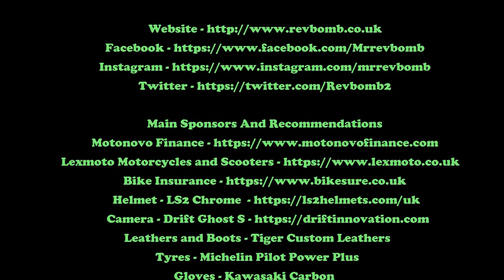Rev Bomb - Weekend Ride To Super Sausage, Updates & News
Rev Bomb - Weekend Ride  To Super Sausage And Updates & News

Leathers and Boots - Tiger Custom Leathers
Tyres - Michelin Pilot Power Plus

Bike Serviced And Maintained By Eclipse Motorcycles Bletchley, Millton Keynes